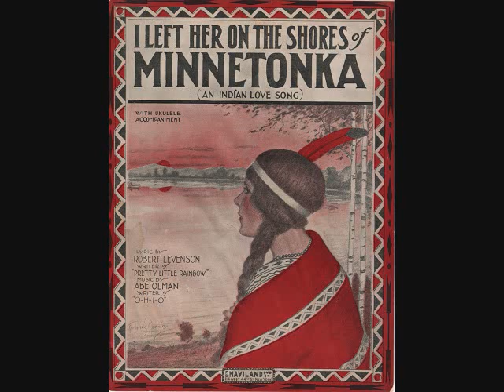I Left Her By The Shores Of Minnetonka- The Clover Gardens Orch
I Left Her By The Shores Of Minnetonka-(levenson-Olman)  by The Clover Gardens Orchestra (W.C.Polla-Director) on Columbia electric 441D.Recorded in NYC,Aug.3-1925